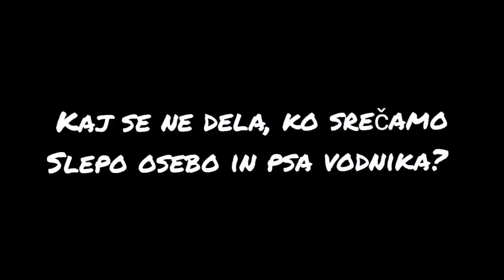VLOG 3: Vodnik slepih na štirih tačkah (Breda in Maša)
Ali ste se že srečali osebo, ki ni peljala psa na sprehod ampak on njo? Če vas zanima kako se to obnese v praksi, si oglejte video. V njem izveste več o pomoči štirinožnih prijateljev osebi s slepoto. :)

Avtor videoposnetka: Breda Košir
Oglejte si še ostale najine vloge: